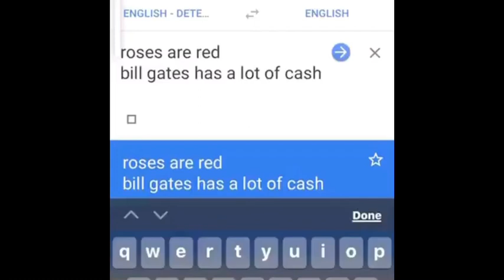Roses are red memes | Bootlegger edition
Compilation of Bootlegger.